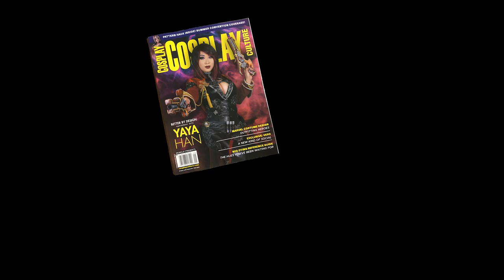Monster Teeth Tutorial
for providing the FormBox!

In depth tutorial available in the Sept 2018 edition of Cosplay Culture Magazine!

Materials:
Monster Makers dental Alginate/ standard Alginate
Monster Makers Tooth Polymer
Dental impression trays
Ultracal 30
Foam Board
Glue gun
Cups for mixing
Mayku FormBox
Plastic cast Sheets
Scissors/utility knife
Sculpting/dental tools
Dremel
Monster Clay
99% alcohol
Alcohol activated acrylic paint
Acrylic gloss